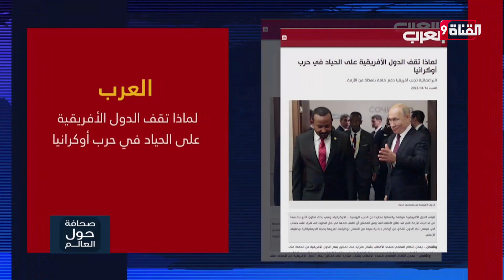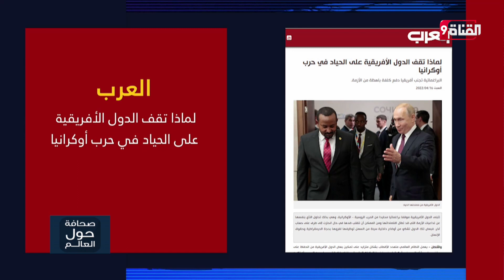لماذا تقف الدول الأفريقية على الحياد في حرب أوكرانيا